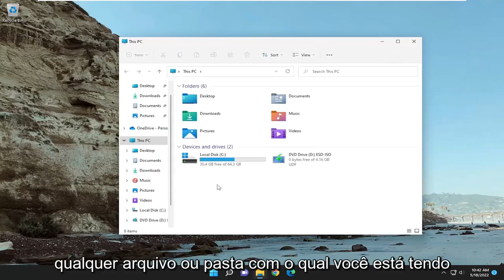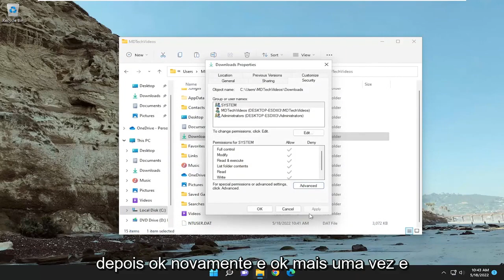Acesso negado em pastas e unidades - como resolver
Como Corrigir Erro ao Copiar Arquivo ou Pasta Acesso Negado

Muitos usuários relataram receber uma janela de erro “Acesso à pasta de destino negado” quando tentam copiar, mover ou excluir um arquivo ou uma pasta localmente ou de um recurso compartilhado. Ocorre principalmente quando há vários usuários configurados em um sistema e/ou depois que você atualizou seu sistema operacional e está tentando modificar um arquivo ou pasta existente em seu sistema operacional antigo. A situação pode ser diferente, mas a causa raiz do problema são as propriedades de propriedade do arquivo/pasta de destino.

O erro pode dizer "Acesso à pasta de destino negado", mas o problema está principalmente nas propriedades da pasta de origem. Siga nosso guia para solucionar problemas.

Problemas abordados neste tutorial:
o acesso à pasta foi negado
não foi possível criar a pasta o acesso é negado
excluir acesso à pasta é negado windows 11
o acesso à pasta do windows é negado
o acesso à pasta compartilhada foi negado
o acesso à pasta do windows é negado administrador
por que o acesso à pasta foi negado
como faço para corrigir a permissão negada de acesso à pasta
como acessar a pasta cujo acesso é negado
como corrigir o acesso à pasta negado requer permissão
a pasta não está acessível o acesso é negado
a pasta não está acessível o acesso é negado windows 11
local não disponível acesso negado pasta
falha ao criar a pasta do applet o acesso é negado
o acesso é negado ao assumir a propriedade de uma pasta
acesso à pasta negado, mas eu sou administrador

Você pode achar estranho quando o Windows informa que você não tem permissão para acessar algo em seu próprio computador. Normalmente, isso é resultado de uma configuração de permissão no sistema de arquivos NTFS que o Windows usa por padrão.

A mensagem acesso negado pode aparecer ao tentar acessar determinados diretórios ou aplicativos, interferindo assim no seu trabalho.

Embora essa mensagem possa causar problemas, você poderá corrigi-la no Windows 11 usando uma de nossas soluções.